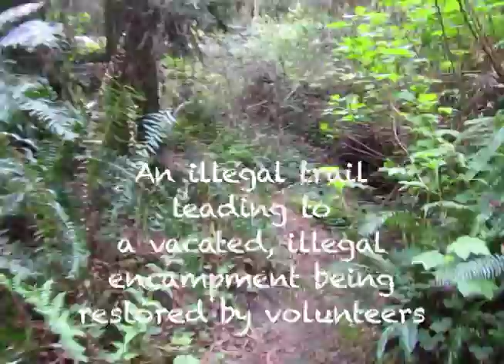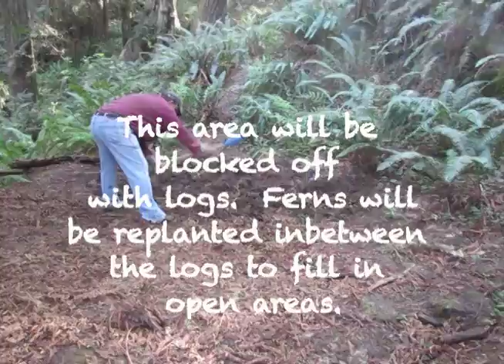Illegal Encampment Forest Restoration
Volunteers worked with City of Arcata Environmental Services staff to restore cleared areas that had been illegal encampments in the Arcata Community Forest.  Music by Todd Krider.